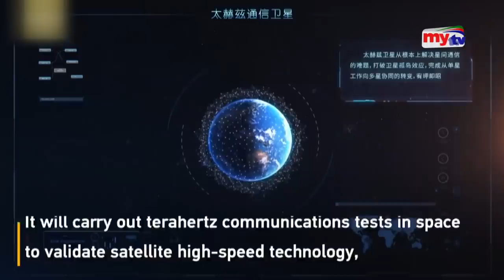মহাকাশে সিক্স জি স্যাটেলাইট পাঠালো চীন ! | Bangla News | Mytv News